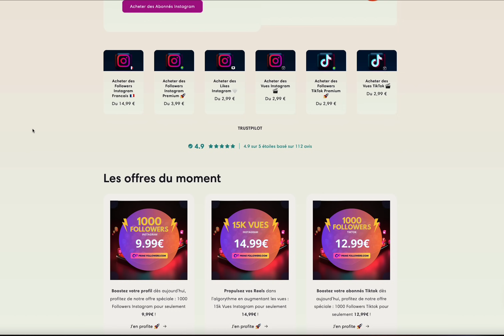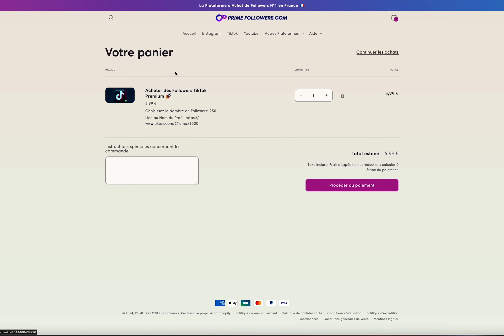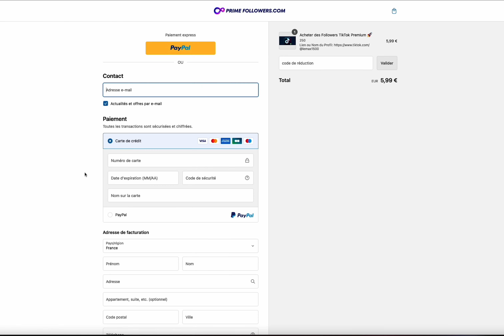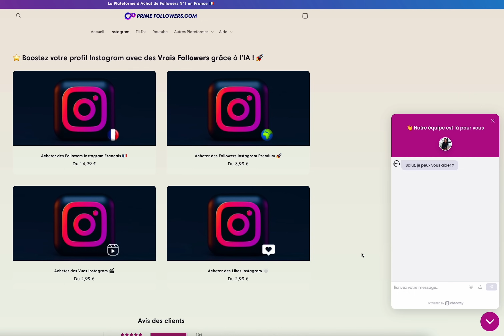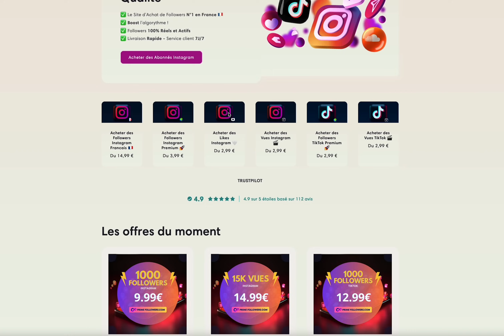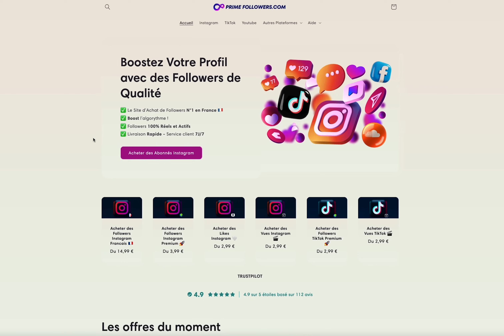J’achète des Abonnés Tiktok - Le meilleur Site - Acheter des Followers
J'ai trouvé le meilleur site pour acheter des abonnés Tiktok en 2024

Salut les gars , je vous dévoile ma pépite pour l'achat de Followers.
Primefollowers.com est pour moi le meilleur site à ce jour niveau qualité et prix si vous voulez acheter des abonnés, Vue ou like, pour Instagram et Tiktok !

Il permet d'acheter des Followers Français ou internationaux suivant le besoin avec un service rapide et efficace.